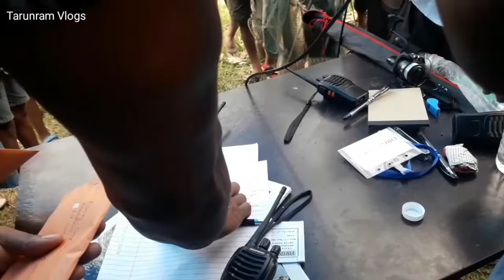First Time | Fishing Competition | at Kodaldhowa Pond | 2022 South West Garo Hills, Meghalaya,India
Today, for the first time in my life, I competed in a fishing competition at Kodaldhowa  Beel opposite side pond .

                          WARNING  !

Digitek Tripod  :

Mic boya m1  :

Hand tripod  :